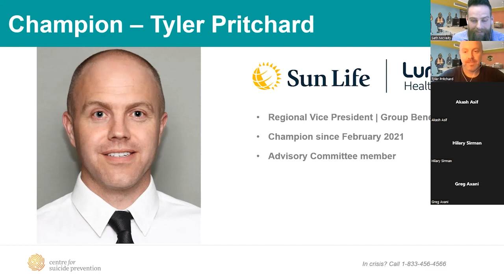Buddy Up Champion Interview | Episode 5 | Tyler Pritchard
In this fifth installment of our Buddy Up Champion interview series, we speak with Tyler Pritchard, Regional Vice President | Group Benefits with SunLife.

We discuss what male culture looks in his industry and the role SunLife has played in promoting Buddy Up to clients.